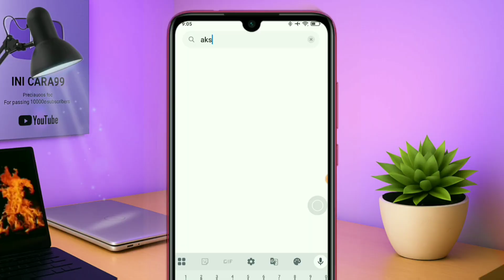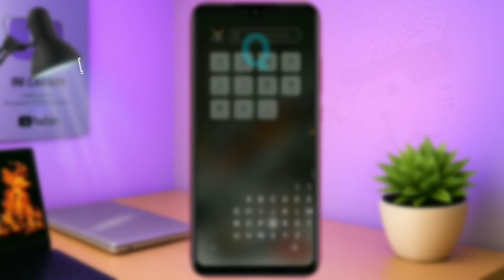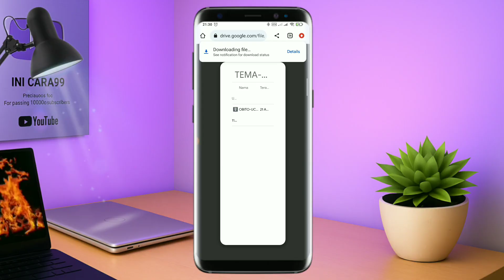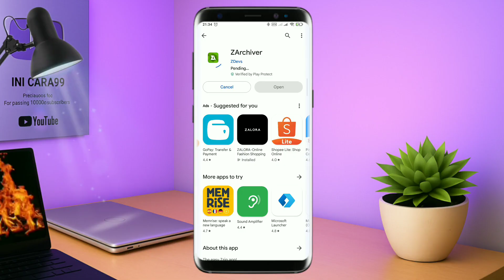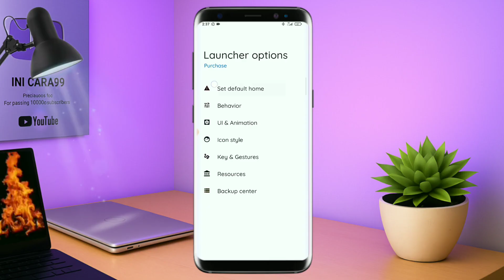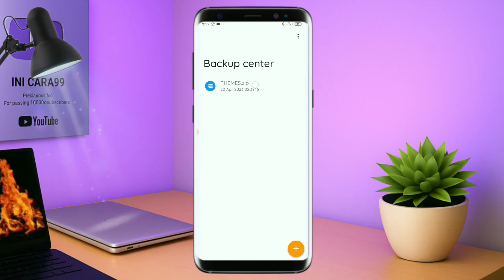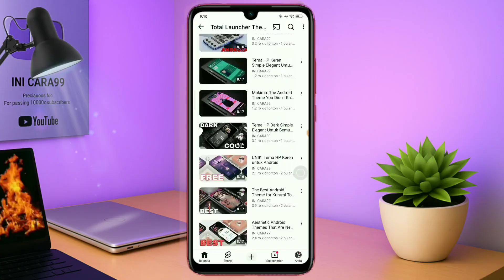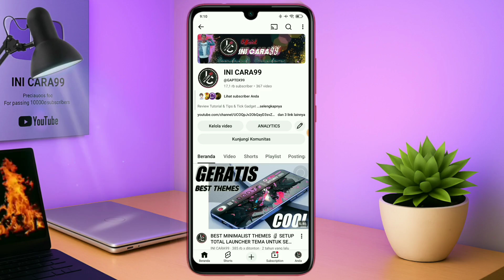Tema HP Android Keren Untuk Semua Android 🔥